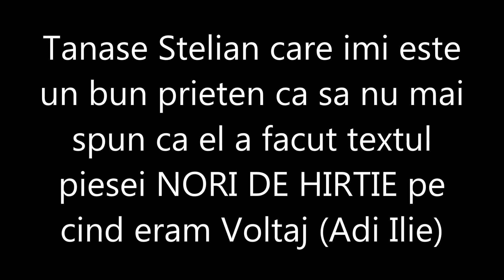Voltaj - Nori de hartie (1982)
Nori de hartie
Muzica:  Adrian Ilie
Versuri: Stelian Tanase
Data inregistrarii: 1982 (toamna)
Membrii: Adrian Ilie (chitara), Cristi Minculescu (voce), Horatiu Rad (bass), Nicki Dinescu (tobe), Dan Cimpoeru (chitara)